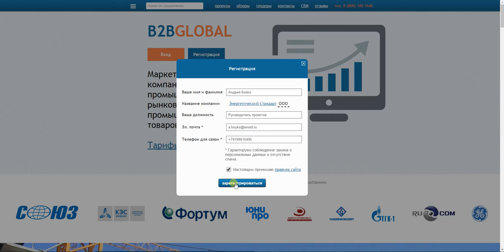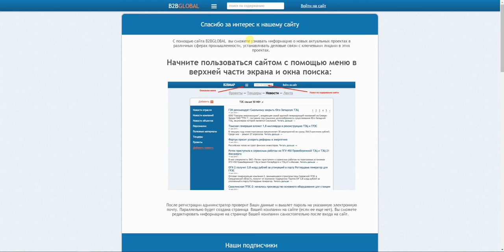Видео по регистрации на сайте B2B Global 2